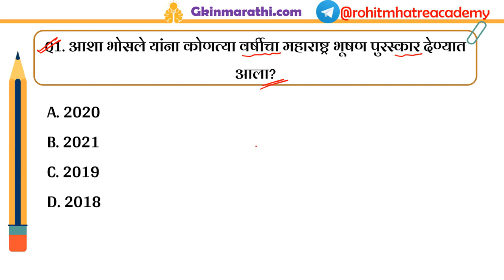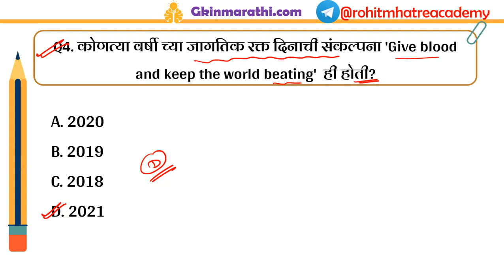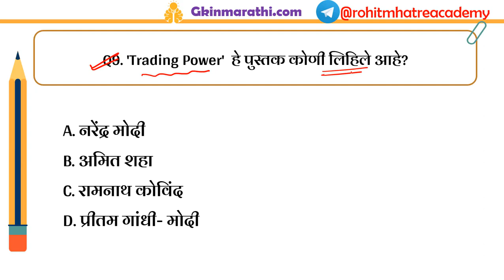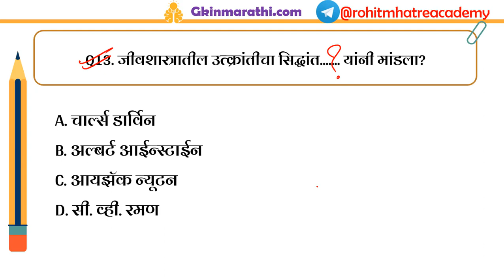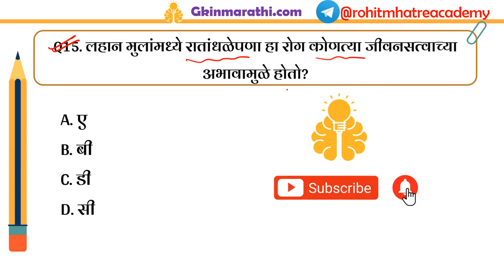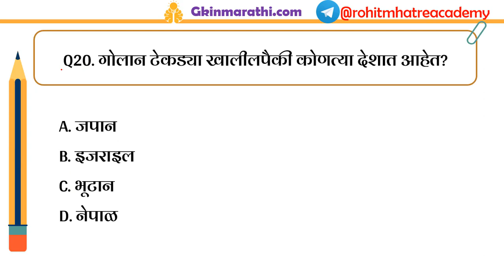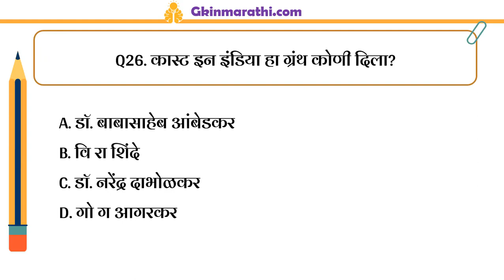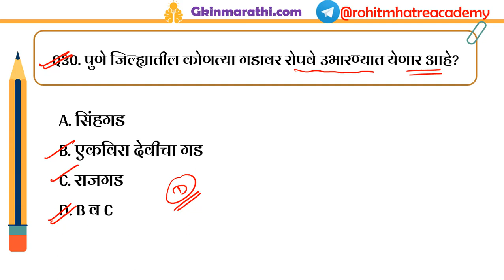Police Bharti 2022 Question Paper | Police Bharti GK in Marathi | Maharashtra Police Bharti Question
Maharashtra Police Bharti Question 2022: In this video we have shared top 30 most important questions for upcoming Maharashtra Police Bharti Exam in Marathi Language.

2022 police bharti Maharashtra